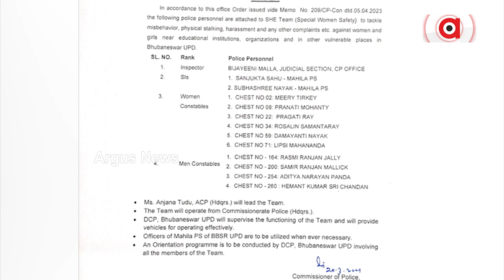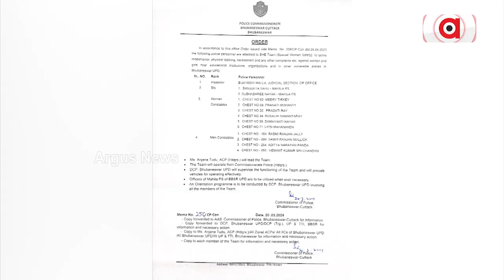କାମ କରୁନି `ହର୍ ଟିମ୍' || Har Team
ରାଜଧାନୀରେ ଫେଲ ମାରିଛି କମିଶନରେଟ୍ ପୋଲିସର ହର୍ ଟିମ୍ । ସର୍ବସାଧାରଣରେ ଅସାମାଜିକ ଯୁବକ ଓ ରୋଡ଼ ରୋମିୟଙ୍କଠୁ ମହିଳାଙ୍କୁ ସୁରକ୍ଷା ଦେବା ପାଇଁ ଗଠନ ହୋଇଥିଲା ହର୍ ଟିମ୍ । ଟୋଲ ଫ୍ରି ନମ୍ବରରେ ଫୋନ କଲେ ମିଳୁନି ଉତ୍ତର ।